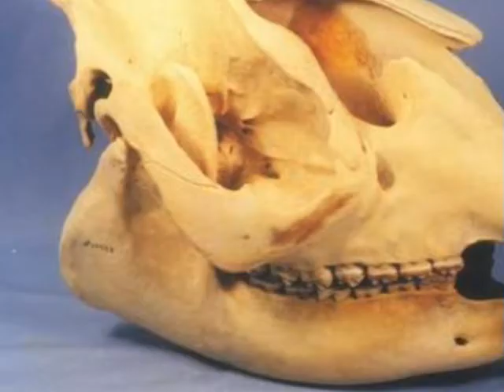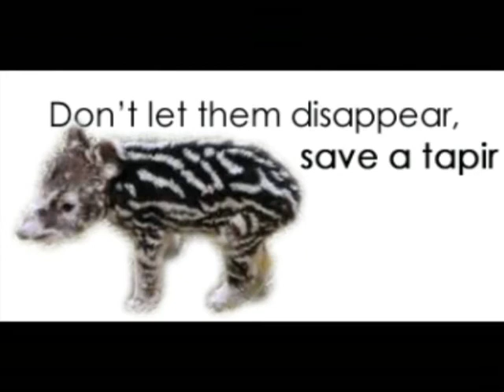Save a tapir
This video is about the endangered species of the Tapir.